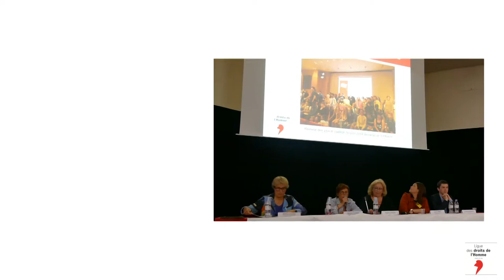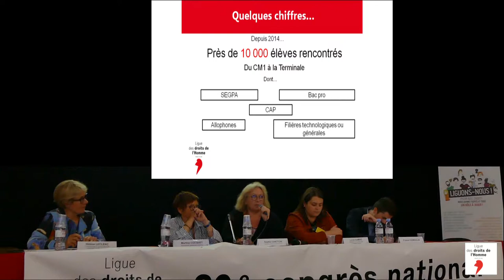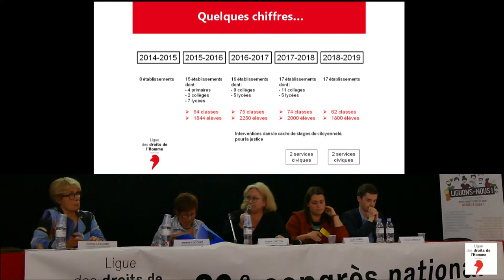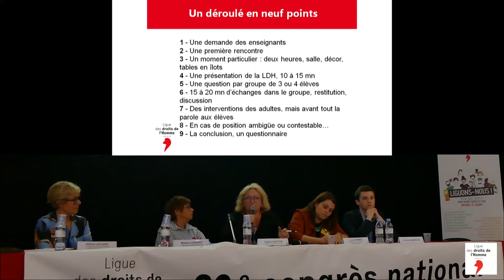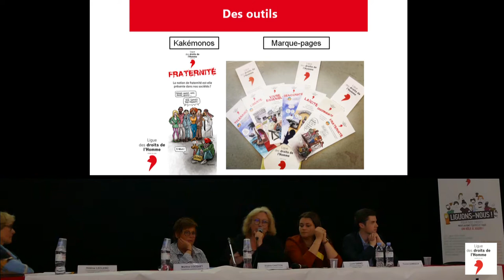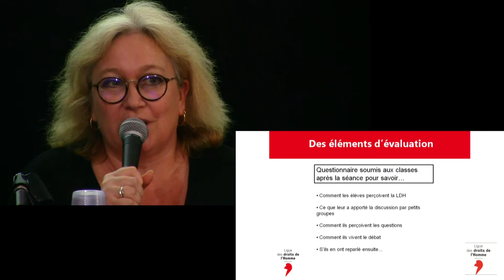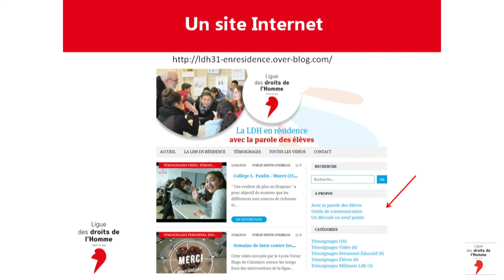LDH en résidence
3ème et dernier volet de la séquence "échange d'expériences" du 90ème congrès de la Ligue des droits de l'Homme : la LDH en résidence. Ce dispositif original, initié par François Dumas et aujourd'hui opérationnel notamment à Toulouse est présenté Sophie Chaton.